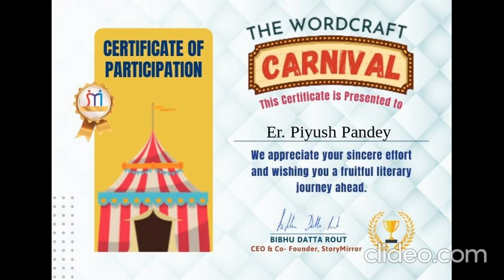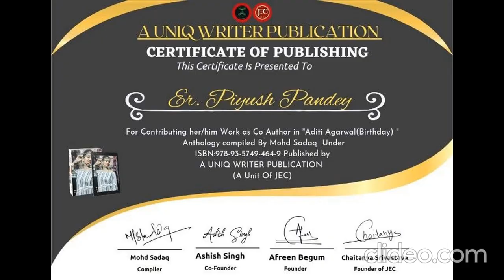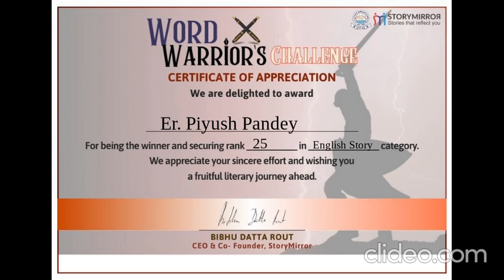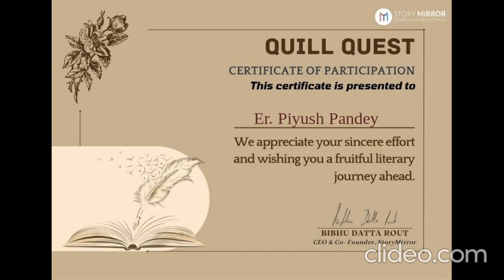Er. Piyush Pandey 108 Certificates of Achievement as Author, Century Completed